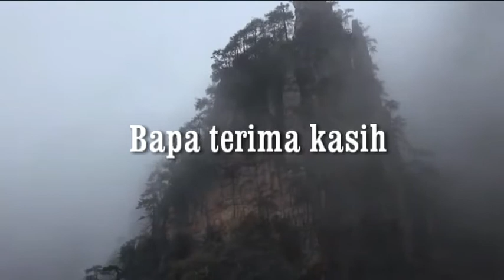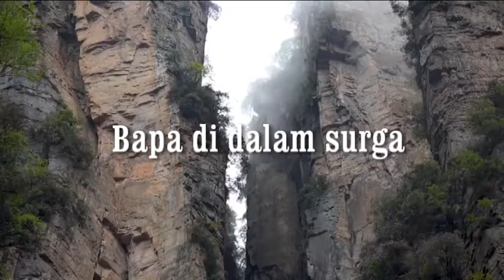Terima kasih.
Pujian 3 pada PA 1 Adiyuswa, 8 Maret 2021  dalam rangka Marapas & Pentakosta GKJ  Pondok Gede